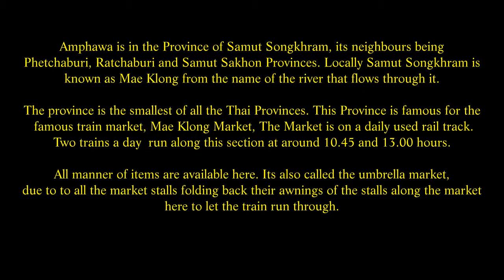Amphawa Floating Market, Samut Songkhram, Thailand. ( 9 )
Amphawa Floating Market.
I visited this Floating market in 2011, but I picked a day when it was closed, so I only got to do the river cruise. It seems there are two cruises from Amphawa, turning left out of the market which I did in 2011 and turning right out of the market. The left hand cruise took me down the Mae Klong River visiting mainly restaurants and small stores selling produce. The one cruise turning right took me to a number of Temples which catered for anyone calling there. The cruise I did in 2015 was 50 Baht each, the one I did in 2011 was 700 Baht for the boat trip taking 4 people. This river trip is well worth the time for the money you get to see many parts of the area from the river.
The one trip turning right however is perhaps the more interesting one. Taking in 5 temple visits. The last however was a disappointment. The temple was beautiful enough but the many animals in pens there was not good. I found it strange for Buddhist monks to allow this. Many of the animals were quite distressed under the hot unbearable mid day sun with no shelter. The pens they kept them in were not too clean, I am not against zoo’s, as such providing the animals are clean, fed well, have enough shelter and room to move about, but clearly at this temple they did not. So this was a sad part of the river trip for me.
Amphawa is in the Province of Samut Songkhram, its neighbours being Phetchaburi, Ratchaburi and Samut Sakhon Provinces. Locally Samut Songkhram is known as Mae Klong from the name of the river that flows through it. The province is the smallest of all the Thai Provinces. This Province is famous for the famous train market, Mae Klong Market, The Market is on a daily used rail track. Two trains a day  run along this section at around 10.45 and 13.00 hours. All manner of items are available here. Its also called the umbrella market, due to to all the market stalls folding back their awnings of the stalls along the market here to let the train run through.
Originally constructed as a private line to take sea produce from the fishing ports of Samut Sakhon and Samut Songkhram to the markets of Bangkok, it later became part of the State Railway of Thailand, though it was never physically connected to the rest of the network. This little known line has a great charm, passing through surprisingly unspoilt countryside, and apparently ending in the middle of the fresh food market ( known as the Train Market ) in Samut Songkhram. It is a wonderful sight to see all these market stalls fold back their awnings of their stalls to let the train run through. Most of them don’t even bother to move most of the food on display. I cannot see how the dripping water from the train can add to the nutritional value of this food however!
The Floating market is held on Friday, Saturday and Sunday, they advertise from 12.00 pm to 08.00 pm. But I arrived at about 10.30 am and was able to secure a shaded car park under a tree, before all the visitors arrived. Amphawa is a district  or Amphoe of Samut Songkhram Province, located slightly inland at the northwestern tip of the Bay of Bangkok. It is about two hours from Bangkok, passing through the suburbs of Bangkok where many road works  were being made for the new extension of the Sky Train. Along the Pet Kasem road, and through Bang Khae. The addition of this new Sky Train extension will be an added bonus to this part of Bangkok.
In the Ayutthaya period, the area of  Amphawa was known as Khwaeng Bang Chang, a small agricultural and commercial community, specialising in farming. During the reign of Prasat Thong the existence of a market here was very prominent to the local economy.  In 1766, the later King Buddha Loetla Nabhalai ( Rama II ) was born in this  area, as his father was serving as governor of Ratchaburi at that time. At his birthplace is now a Memorial Park with four buildings in traditional style of that area and time factor, displaying art as well as lifestyle in those times.. There are many temples of  rich beauty and design & historical significance in this area, but two of the most interesting are Wat Bang Kung, famous for a small chapel that is completely enclosed within the roots of a banyan tree and Wat Bangkae Noi which has quite a breathtaking view because the interior walls and ceiling of the main chapel have intricate teakwood carvings depicting the life and teachings of the Lord Buddha.